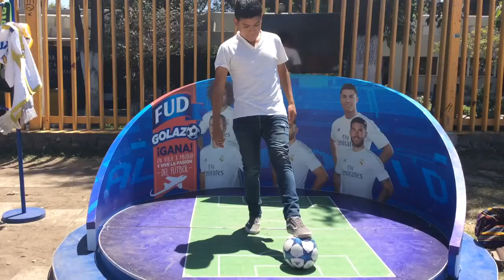Iván y las 2000 dominadas